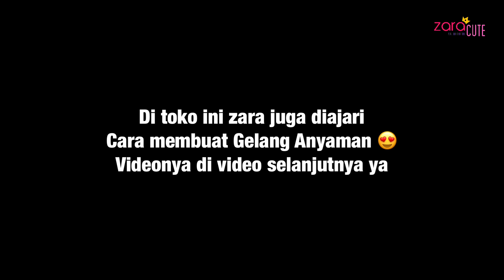Zara Cute dan Kenzo belanja Bahan Kerajinan di Qbig BSD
Bahan kerajinan di rumah zara cute sudah hampir habis nih teman teman. Jadi hari ini mama ajak zara kenzo sakura untuk pergi ke toko bahan kerajinan. Wow kira kira apa saja yang mereka beli yaaaa. Tentunya ini juga menjadi bahan video zara selanjutnya. Di tonton sampai habis ya.